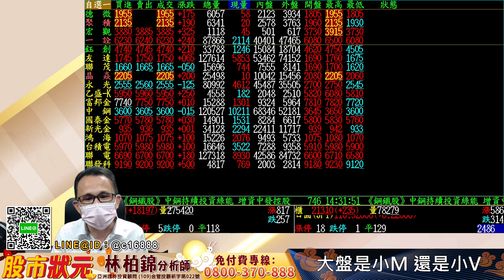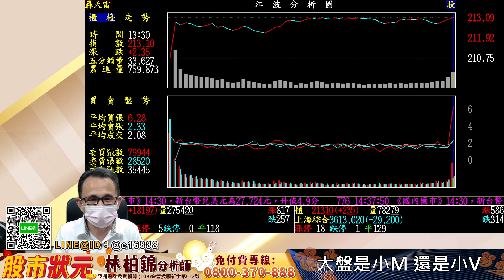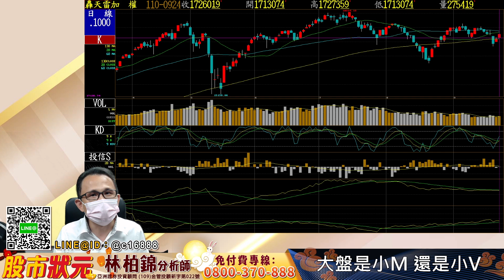20210924 股市狀元 林柏錦（強哥）大盤是小M還是小V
📲想一對一諮詢的可搜尋：
Line@ID：@c16888

👀還想看更多？